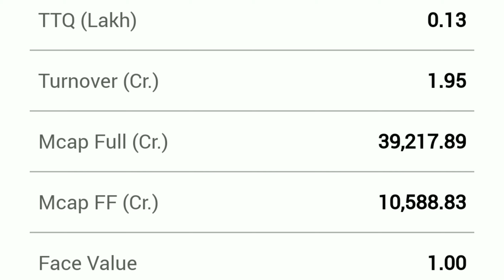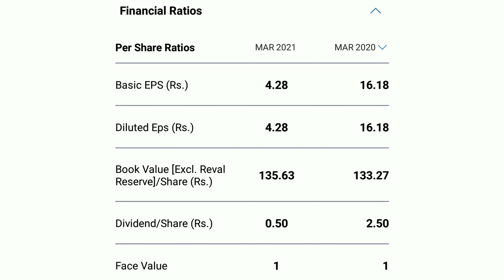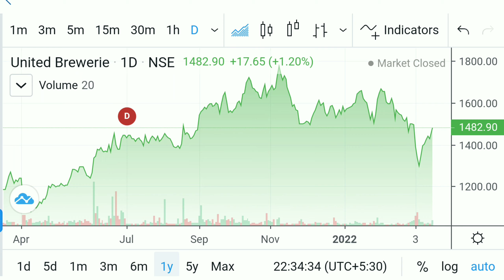EXCLUSIVE RESEARCH ON UNITED BREWERIES LIMITED